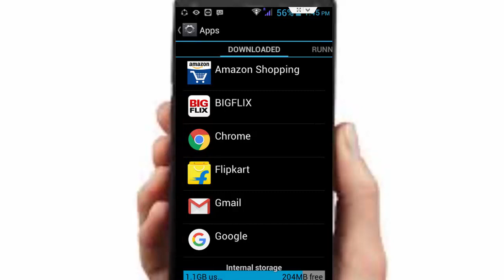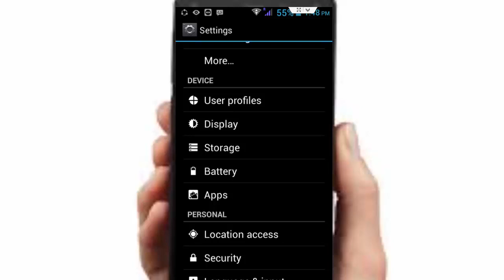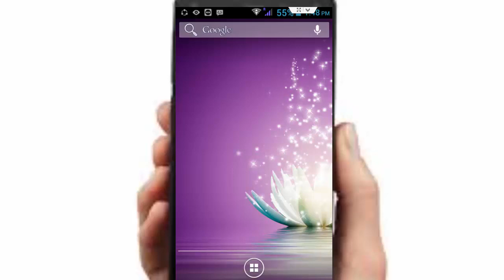How to Fix Google Play Store Error 971 in Android, 2019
In this tutorial I will show you, How to Fix Google Play Store Error 971 in Android, 2019.